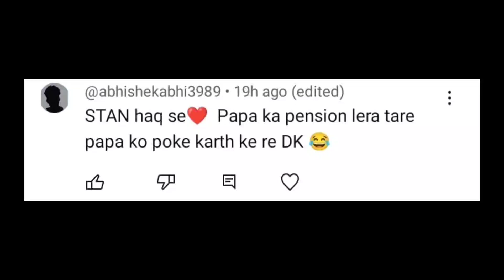MC STAN STATUS VIDEO || MC STAN FX STATUS VIDEO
🖐️Hello guys
keep supporting